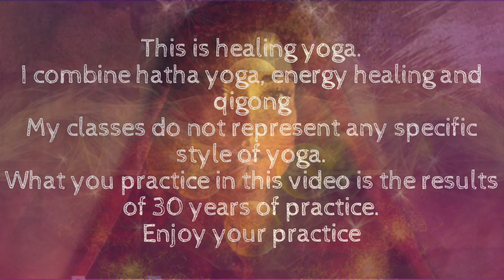🌺GODDESS YOGA For Mary Magdalena (CLASS 2 of 4)🌺Clear Your Energy Pathways to Welcome The New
Welcome to my second of 4 classes dedicated to the archetype of the Goddess as Mary Magdalena.
Thank you for practicing with me!😉
Mary Magdalena is for sure a controversial figure for many, she is not for me.
To me she is the epitome of strength, independence, power.
She was mistreated, misjudged, and misunderstood. she represents the power to overcome our fears, and transform those beliefs we hold hidden inn our subconscious mind which are responsible for our self sabotaging behaviors.

Welcoming Mary Magdalena and her energy it means letting go on the idea we have about ourselves as reflection of other's people judgment of us, and start to recognize your energy, yourself and your talents so that you start living your life as it is your birthright to do so.